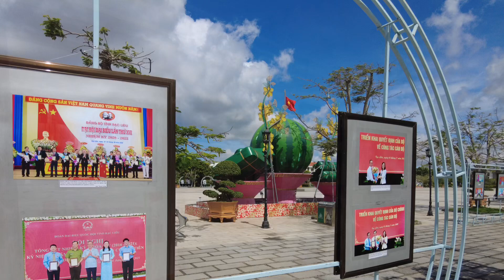Triển lãm ảnh quảng trường Hùng Vương Bạc Liêu